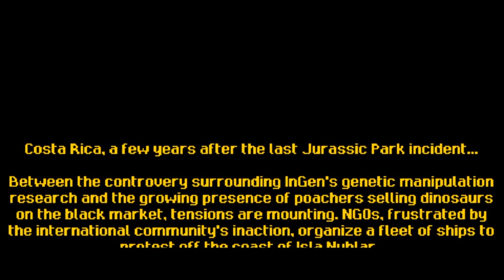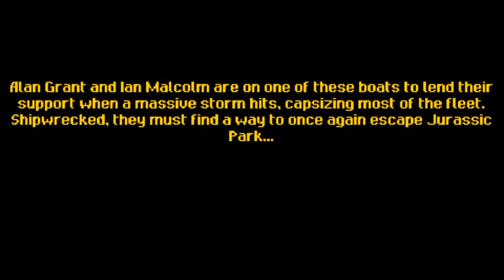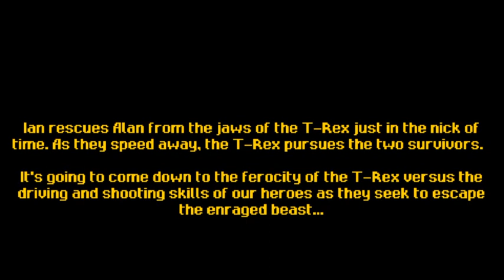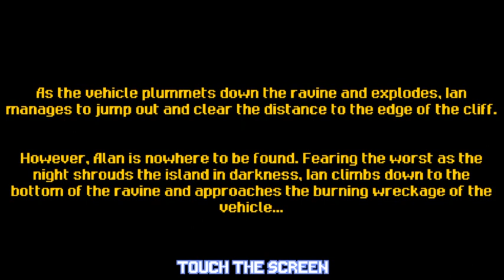jurassic park java walkthrough gameplay part 1